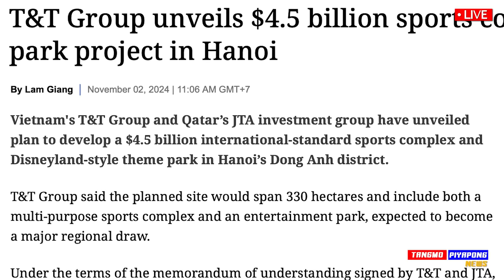อภิมหาใหญ่ !! สนามใหม่ แสนล้าน เวียดนาม / อินโด คลั่ง โอนเพิ่ม ระดับท็อป ยุโรป UCL !!